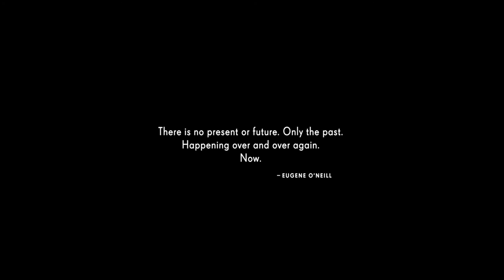Various Quotes from Jett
We are like spider we weave along our lives and move along in it ~ brihadaranyaka upanishad

Here kitty kitty you better move along ,cuz the big cats walk at the break of dawn ~ lux interior and ivy rorschach

Id forgotten about it , and now i forgot it again there are things that have to bt forgotteb if you want to go on living ~ jim thompson

there just isn't any pleasing some people the trick is to stop trying ~ Robert Mitchum

The distinguishing mark of  a man is the hand the instrument with wich he does a;; his mischief ~ george orwell

a adame that knows the ropes isn't likely to get tied up. ~ mae west

you could only hear the wind and the pack of dogs that kept circling ~ Lucia berlin

there is no present or future. Only The past Happening over and over again. now. ~ Eugene o'neill

a dame that knows the ropes isn't likely to get tied up. ~ mae west

you could only here the wind and  the pack of dogs that kept circling ~ lucia berlin